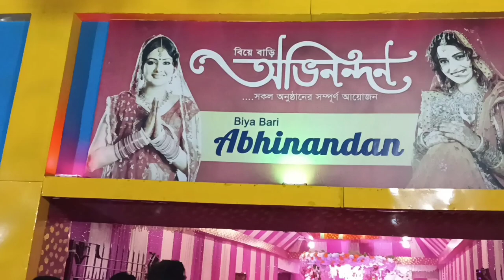ONGCIAN Rahul Barua Wedding | My Friends Wedding 💒 at Agartala | Fight for Gate fees😁 | India